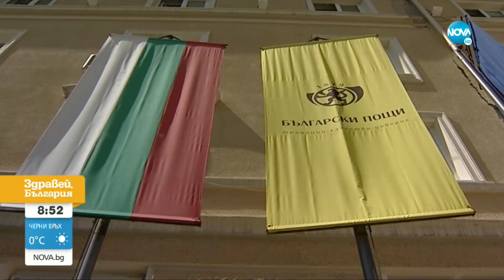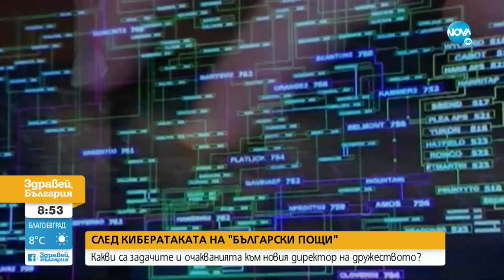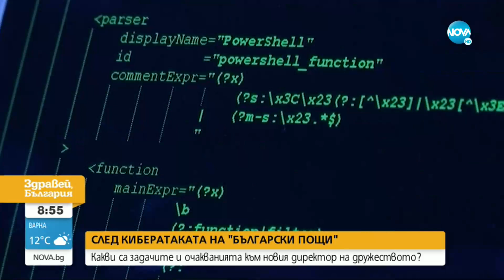Богдан Теофанидис: Вижда се наистина тежкото състояние на „Български пощи”